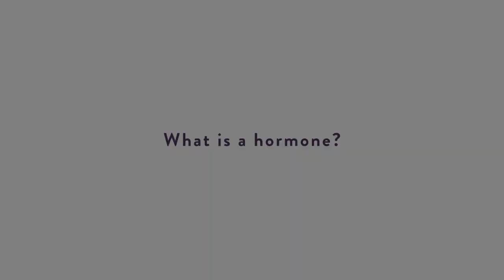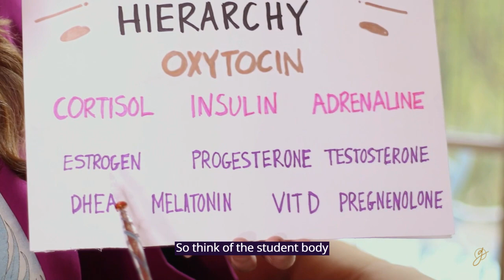1 - What is a hormone? | Learn the Basics of Your Hormones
Learn how the 200+ hormones in your body interact, and the hormone hierarchy that governs them.